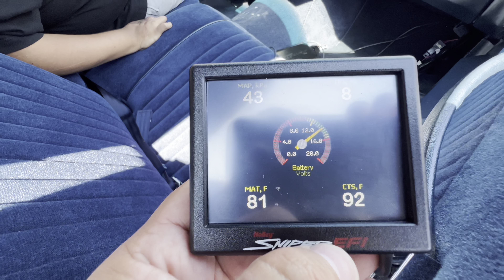Volg Sniper Efi finally fix well temporary fix but it runs lol